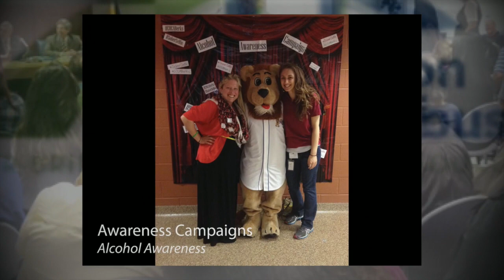Take Action – Be Part of the Change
Former employee, now Board Member, Jobanny  has experienced both spectrums of the Council on Chemical Abuse.  Jobany says he was hired at COCA as a contractor to provide Tobacco cessation classes in Spanish.  Soon after, his role expanded and he provided education and awareness about the problem gambling.  Jobanny also worked with local bodegas to educate the owners about the value in selling healthy products to their customers.  Jobanny states, “I love doing things for the community and being a part of that change.”  As board member, Jobanny has taken the lead on a community education event, Esperanza Para Berks - The first and only event of its kind.  Esperanza Para Berks will bring together experts in the field of prevention, intervention, treatment and the faith based community to discuss issues surrounding  alcohol and drugs and how individuals can gain access to treatment.  The program will be completely in Spanish and free to citizens of Berks County and Beyond.  The event is scheduled for Saturday October 15, 2016 from 10:00am – 3:00pm at Centro Hispano.